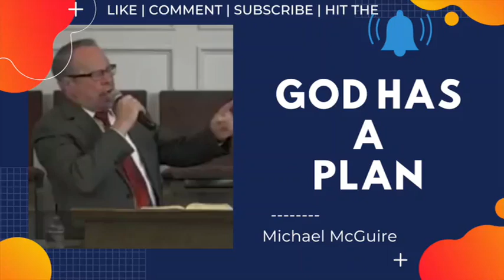God has a Plan ~ Michael McGuire VIDEO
If you liked this film, why don't you share it with a friend? Facebook, Instagram, Twitter, Email, Text, or any other form. Help encourage someone today.